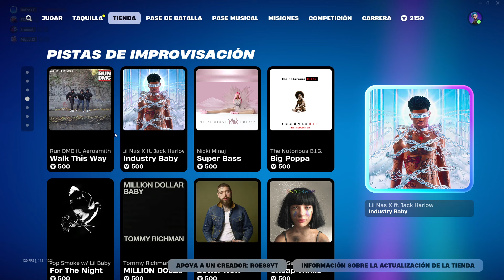NUEVO BAILE *JUST WANNA ROCK* (LIL UZI) VUELVE EMINEM! NUEVA TIENDA FORTNITE REMIX HOY 8/9 NOVIEMBRE